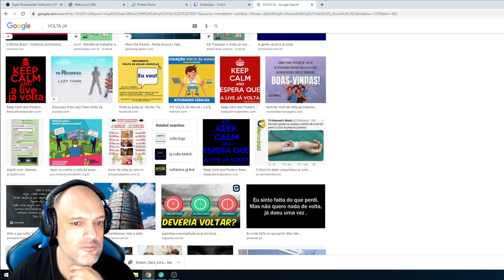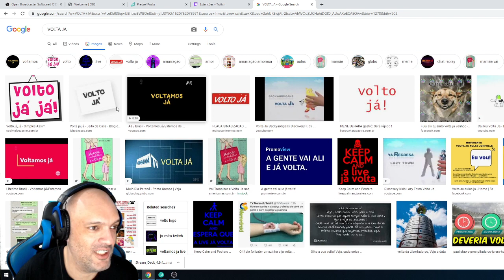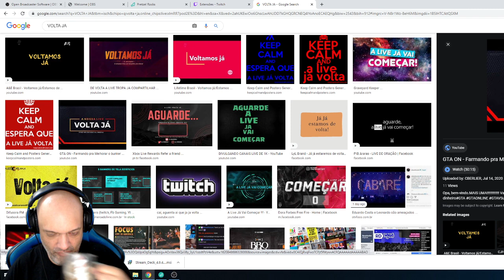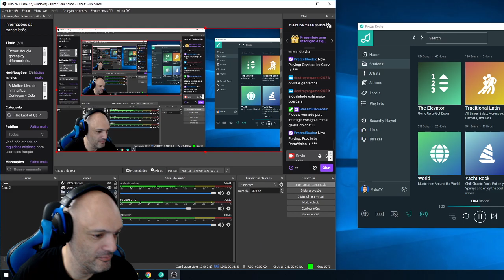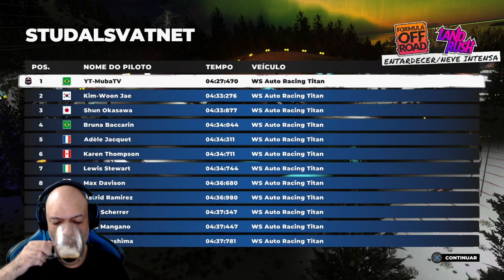Dirt 5 - Jogando e relaxando